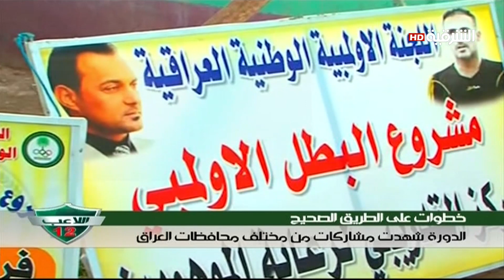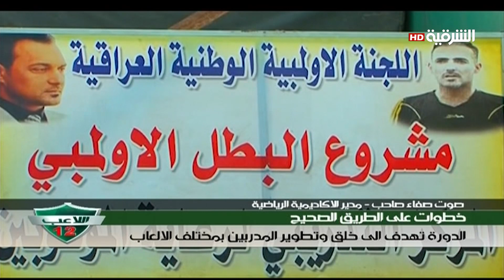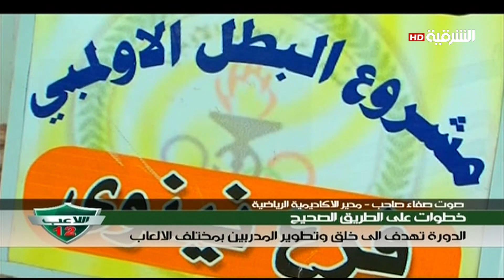اللاعب12:( ٢٥ /١٠ /٢٠١٥)